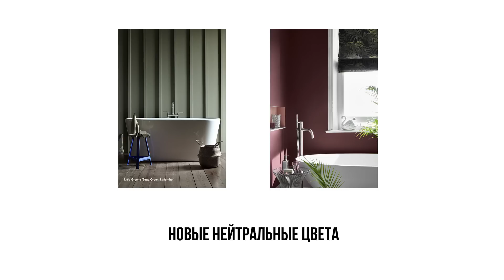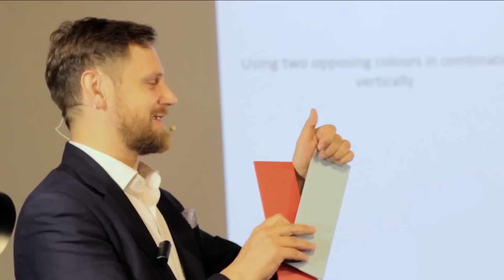ЦВЕТ В ИНТЕРЬЕРЕ. Тренды в дизайне интерьера. Современный интерьер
Цвет в интерьере. Тренды в дизайне интерьера. Советы по использованию цвета в современном интерьере и примеры реальных интерьеров.
Дарья и другие дизайнеры интерьера делятся своими принципами работы с цветом, а мастер колористики Дэвид Моттерсхед на примере реальных интерьеров рассказывает о современных актуальных трендах в цвете и покраске стен.

Использованные ею краски Little Greene
Потолки - 222 Loft White,229 Wood Ash ,245 Perennial Grey.
Стены -  222 Loft White, 229 Wood Ash , 245 Perennial Grey, 242 Down.

1:22 Использование одного цвета в интерьере
2:44 Комплиментарные цвета
3:13 Новые нейтральные цвета в интерьере
5:00 Два цвета. Цвет в горизонталях
6:22 Нейтральная основа и цветовые акценты
7:04 Вертикальное применение цвета
10:02 Colour blocking - "Цветовой тетрис"
12:40 Цветовые акценты в дизайне интерьера
14:31 Трендовые цвета. Какие сейчас модные цвета?